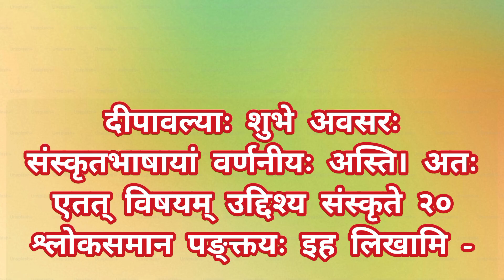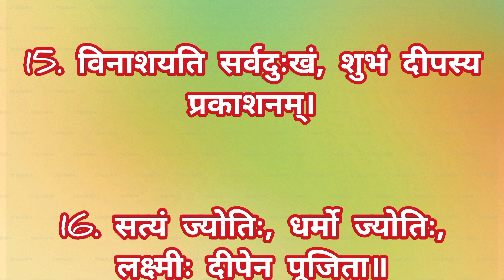दीपावली पर संस्कृत में 20 लाईन